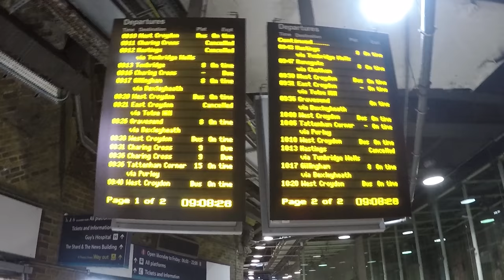Oh, here goes an origami Rabbit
Origami Rabbit Design sent by Ross Symons.
Wall arranged by LondonCallingBlog.Net